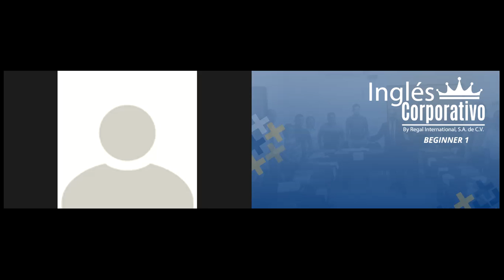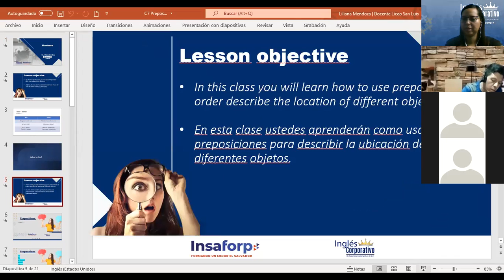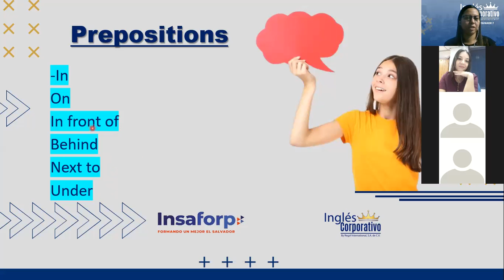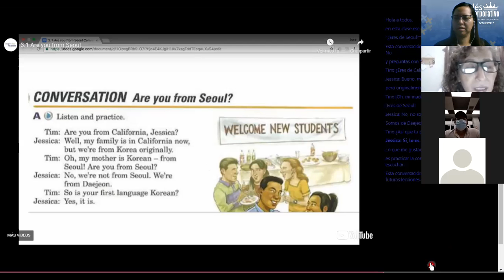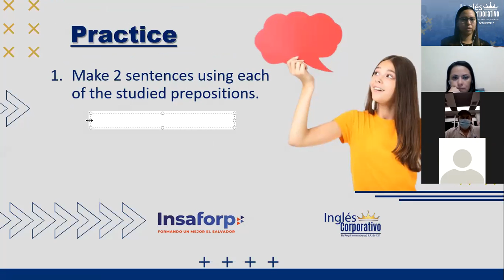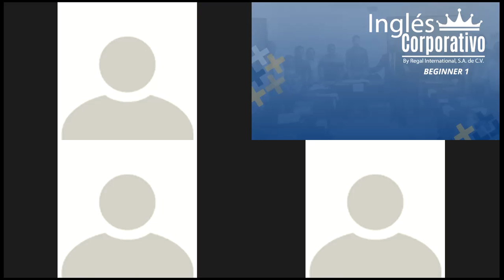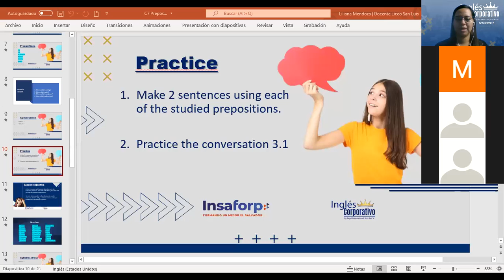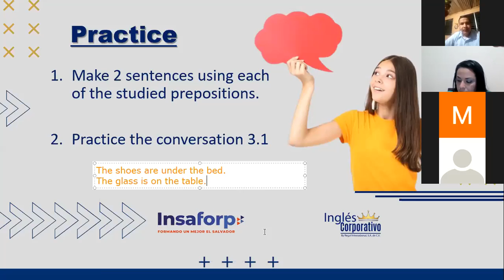Ingles Corporativo- Prepositions practice. DAY 9